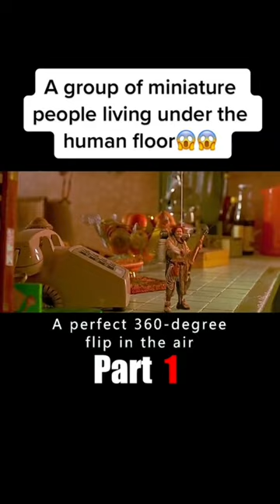A group of miniature people living under the human floor😱😱film